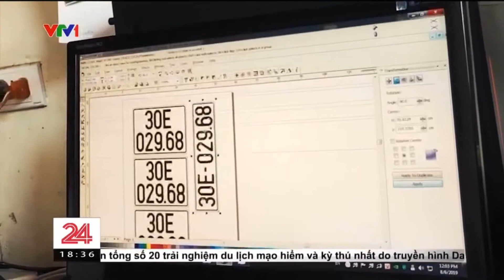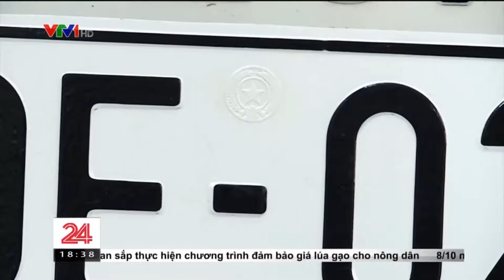Công nghệ làm biển số xe giả như thật